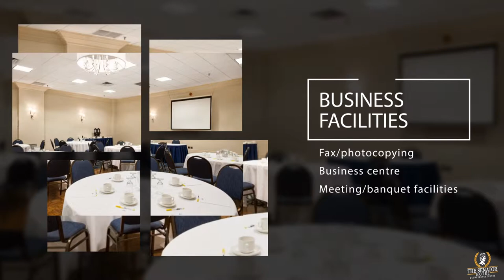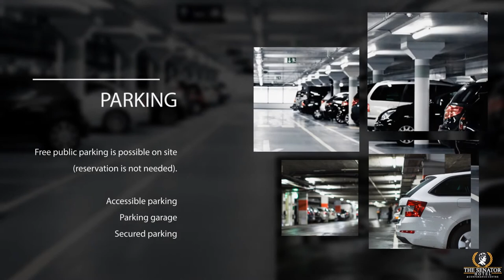The Senator Hotel & Conference Centre is located in the heart of downtown Timmins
The Senator Hotel & Conference Centre is located in the heart of downtown Timmins, having state-of-the-art luxurious rooms and suites to cater to your needs. We welcome you to take pleasure in our distinguished butler service, complimentary access to our fitness center, your preferred daily newspaper, complimentary internet access, and a wide range of other amenities.

Websites:
RMA CANADA: